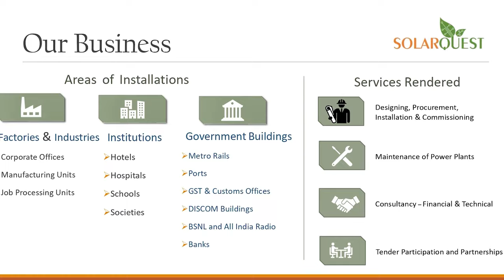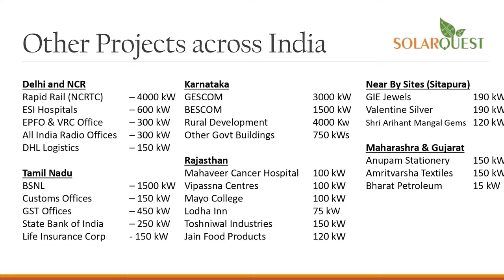anchorpriya राजकोट के गेम जोन में आग, 30 जिंदा जले